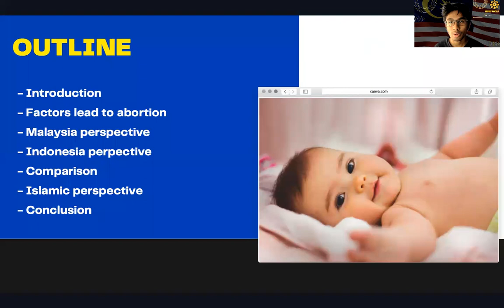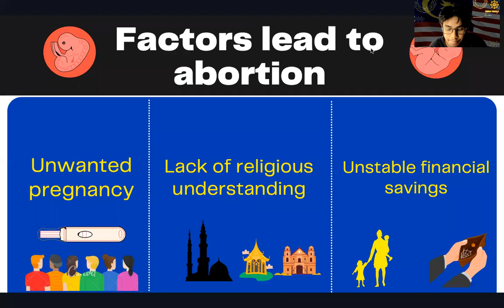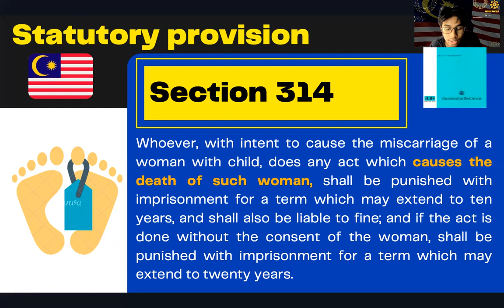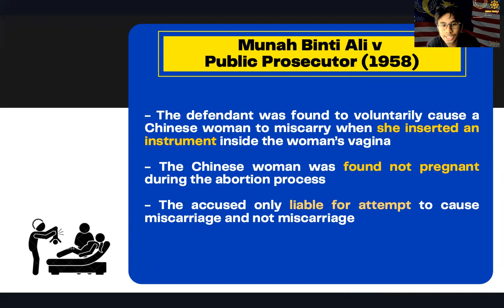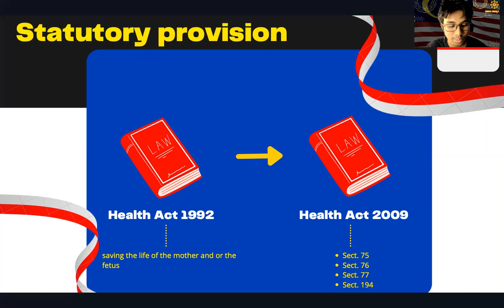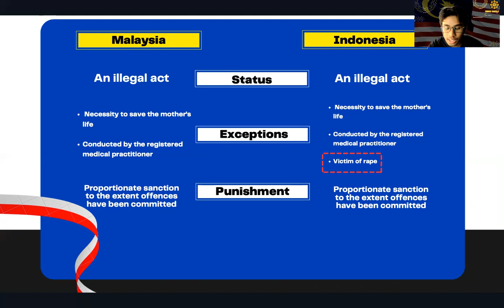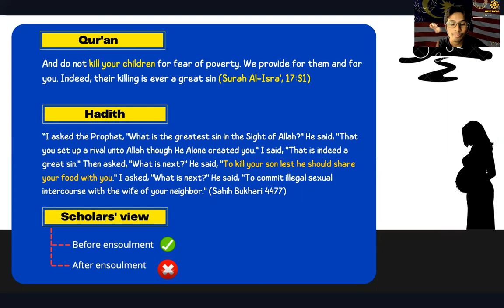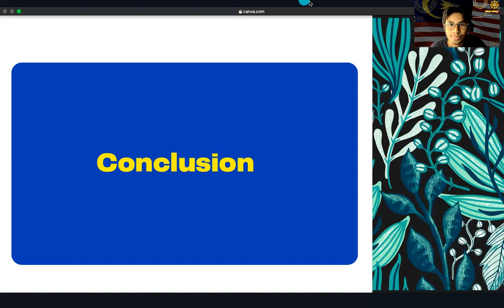Overview of Abortion Law in Malaysia and Indonesia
Assalamualaikum
This video is prepared for the purpose of documentation and sharing knowledge only. It is undeniable that this video contains many flaws and weaknesses since this topic is quite challenging. Thanks